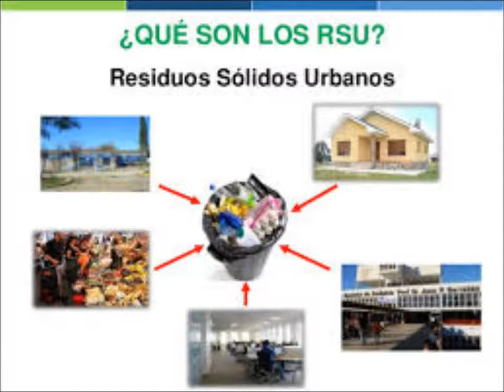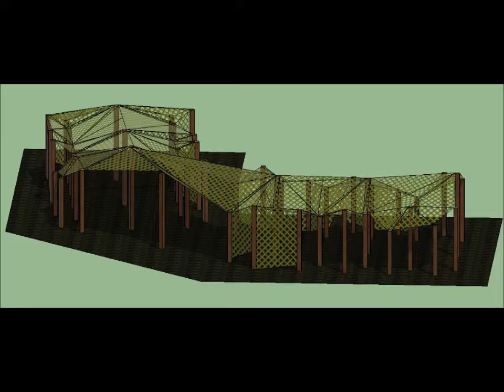Tecnica 6to 2da